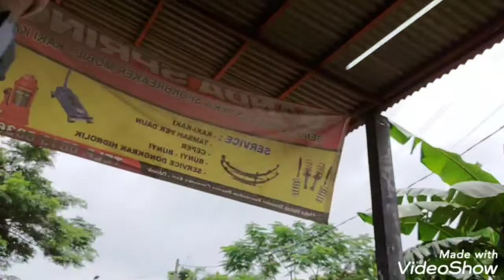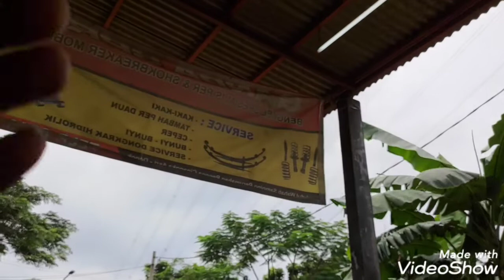Perbaikan Kaki kaki Toyota Crown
ini sekitaran February 2021
baru di upload sekarang.

habis ganti kaki kaki langsung nyamaan bangeeet.